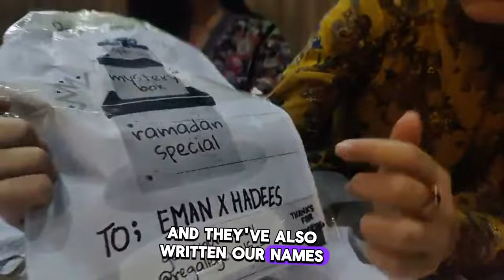Mystery box unboxing | Ramadan special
Today, I'm diving into the elegance of Ramadan with a special unboxing of a jewelry mystery box from Regalia Jewels. Get ready to witness the beauty and craftsmanship of their exclusive Ramadan edition pieces.

From stunning necklaces to intricate bracelets, this mystery box is a treasure trove of luxurious surprises. Each piece is meticulously crafted to add a touch of glamour to your Ramadan celebrations.

Join me as I unwrap these exquisite jewels and share my excitement with you.

Special thanks to Regalia Jewels for curating such a splendid Ramadan collection. Connect with them on Instagram @regaliajewels_ to explore more of their dazzling creations.